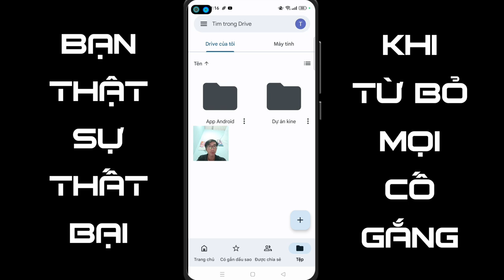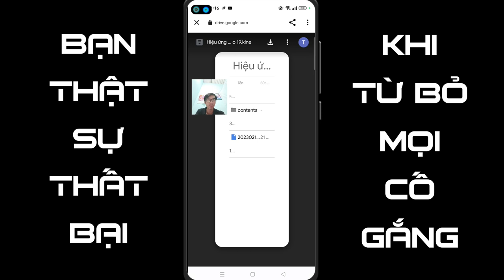Cách tải link dự án kinemaster